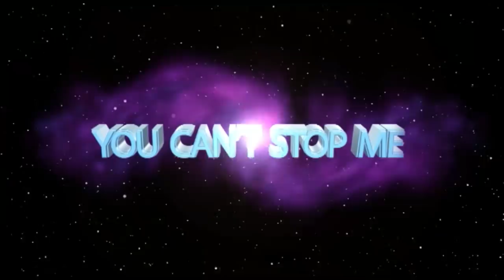What will you do when you find out APOSTLE JB MAKANANISA is not a man of God?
"Look at your Christian as an individual; when you stand before God, you will be alone. Let us be Christians who deal with themselves and not others. If you Trust us as Pastors, we will disappoint you. If you defend a Pastor, God will never defend that Pastor, if you speak for a Pastor, God will never speak for that Pastor. Run your own Race."
This is said by Apostle JB Makananisa, giving the congregants an independent mind in Christ, as he went on to caution the congregants to Love him but to never trust him. He went on to reassure the congregation that the church of God is not under attack but if an individual does wrong, that should not be on the church but on the person.

"I once said, what will you do the day you find out I am not a man of God?" was an alarming question from Apostle JB Makananisa yet revelatory to the Christian body, as he went on to instruct emphatically that those who come to Charis Missionary Church must never Trust any Pastor but God alone, going on by giving an example of himself if he were to ever be found having relations outside his marriage, what would the change say?
"Whether you Fast a hundred years, the church will never be one, so don't worry yourself but work out your Salvation." - Apostle JB Makananisa